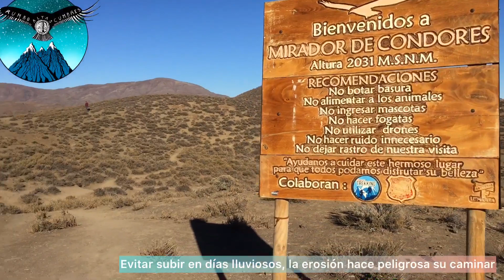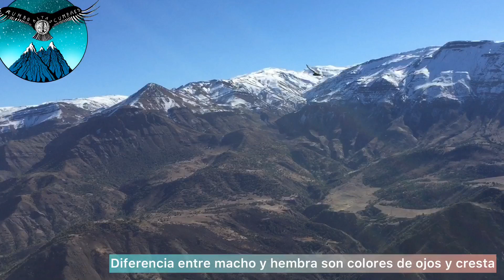Mirador de cóndores Junio 2021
Toda descripción de ruta está en el mismo video.